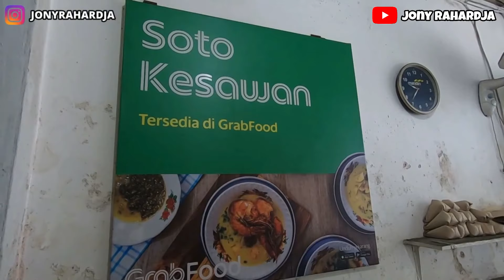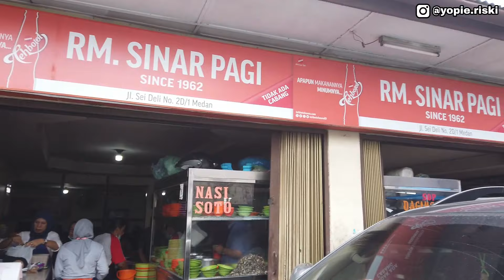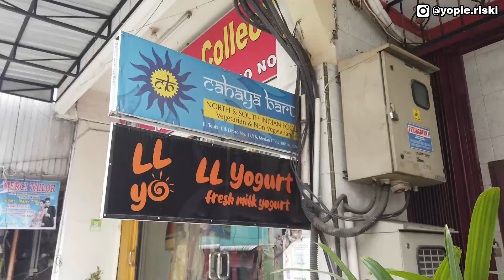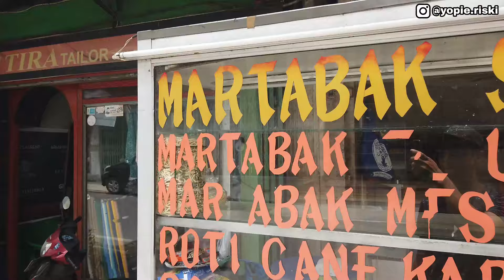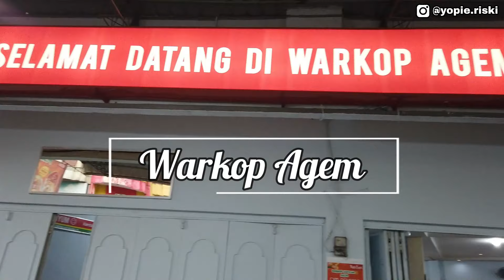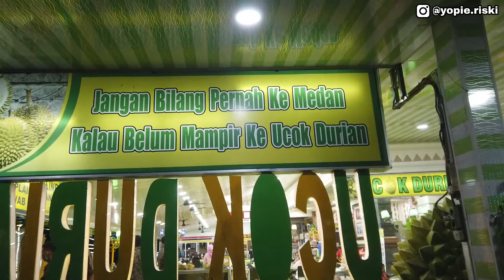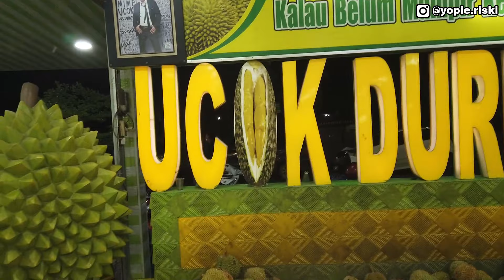5 KULINER LEGEND DI KOTA MEDAN | KULINER HALAL MEDAN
Kuliner di Medan terkenal enak. Kali ini saya coba 5 kuliner Medan yang sudah legend selama puluhan tahun, bahkan jadi langganan Presiden ke 6 & 7 Indonesia.
Apa aja kulinernya? Yuk langsung nonton aja video ini ^^

5 kuliner legend di kota Medan
soto kesawan medan
kari tabona nex carlos
kari tabona medan halal
rumah makan tabona medan
soto sinar pagi medan
soto sinar pagi sei deli
kampung madras medan
kampung keling di medan
ucok durian medan
ucok durian journey
ucok durian nex carlos
ucok durian medan nex carlos
wisata kuliner medan
wisata kuliner medan halal
wisata kuliner di medan yang halal
kuliner halal medan
kuliner medan halal